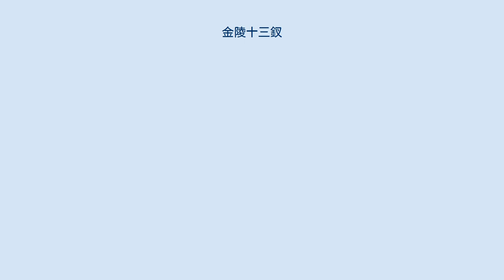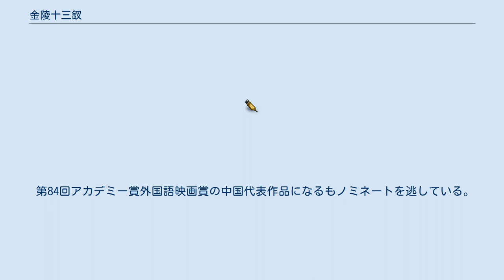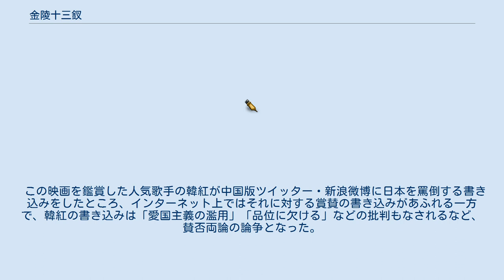金陵十三釵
南京事件(1937年)の映画
『金陵十三釵』（きんりょうじゅうさんさ、英語題：The Flowers Of War）は、2011年公開の中国映画。
張芸謀（チャン・イーモウ）監督作品。
日本未公開。
題名は『紅楼夢』の『金陵十二釵』に由来する。
 南京事件を題材とした映画で、中国映画史上最高額となる製作費6億元（約78億円）を投じた超大作であり、2011年の中国の年間総興行第1位（約71億円）と大ヒットし、中国社会に大きな影響を与えた。
第84回アカデミー賞外国語映画賞中国代表作品。
 舞台は日中戦争下、1937年の南京。
南京へ侵攻してきた日本軍から迫害を受け教会の建物の中へ逃げ込んだ中国人女子学生ならびに娼婦らを米国人納棺師ジョン（クリスチャン・ベール）が聖職者になりきり匿い救う。
日本軍士官長谷川は女学生たちを保護する約束をするが、同時に彼女等がパーティーで賛美歌を合唱するよう要求する。
女子学生たちを助けるために、一緒に避難していた12人の娼婦と1人の少年侍者が女子学生に扮装し身代わりとして日本軍の南京陥落パーティーに赴き、その隙にジョンは修理された教会のトラックと密かに入手した通行証で女子学生たちを南京から救出する。
 映画レビューサイトRotten Tomatoesでは44%の評価が付いた。
 第84回アカデミー賞外国語映画賞の中国代表作品になるもノミネートを逃している。
 日本兵によるリアルで残虐な戦闘シーンや、中国人女性への強姦や輪姦、殺戮シーンなど反日感情を刺激する日本軍の残虐性を強調するシーンが多く、上映中、中国の映画館内では、すすり泣きと日本人を罵倒する声があちこちから聞こえ、またインターネット上にはこの映画の影響を受け反日を叫ぶ書き込みが溢れたという。
 この映画を鑑賞した人気歌手の韓紅が中国版ツイッター・新浪微博に日本を罵倒する書き込みをしたところ、インターネット上ではそれに対する賞賛の書き込みがあふれる一方で、韓紅の書き込みは「愛国主義の濫用」「品位に欠ける」などの批判もなされるなど、賛否両論の論争となった。